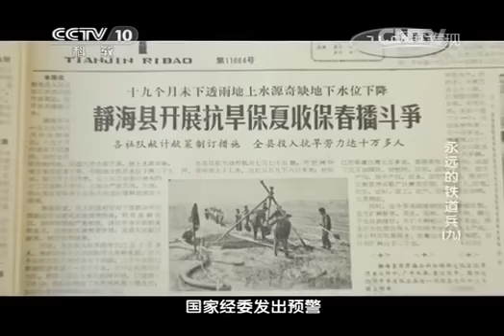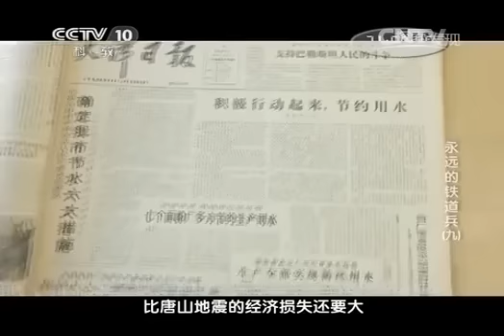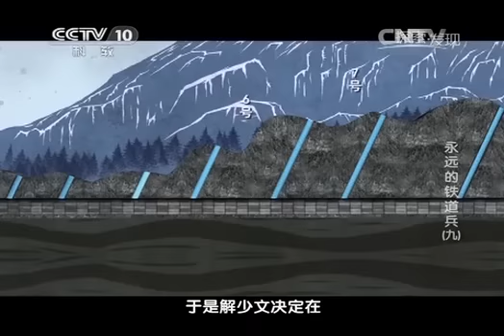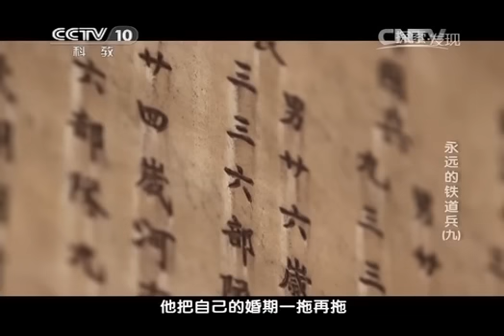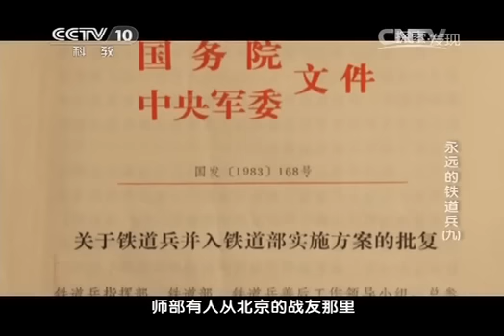20141214 探索发现 永远的铁道兵 第九集